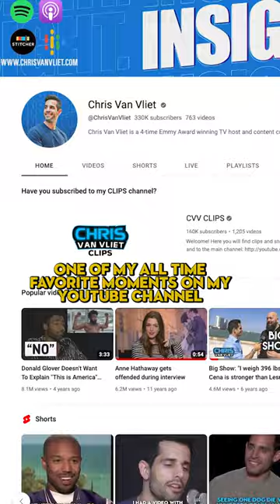John Morrison Taught Me To Wrestle In His Backyard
Former WWE Superstar John Morrison taught me how to wrestle in his backyard 😂